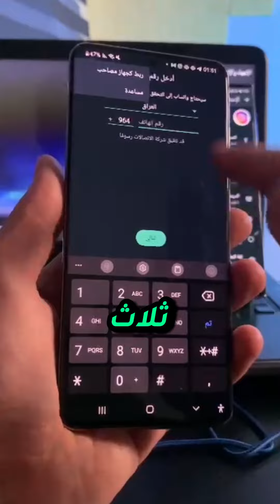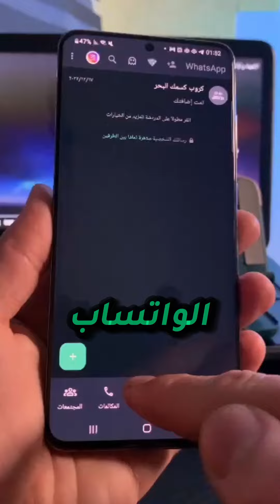تشغيل واتساب الذهبي بعد ايقافة - طريقة استخدام واتساب الذهبي بعد الحضر 2024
اليك الحل الانسب لمشكلة الواتساب الذهبي.
اليك الطريقة الصحيحة لتشغيل تطبيق واتساب الذهبي من على هاتفك بشكل مباشر بدون اي مشاكل.

تابع حساباتنا على مواقع التواصل.